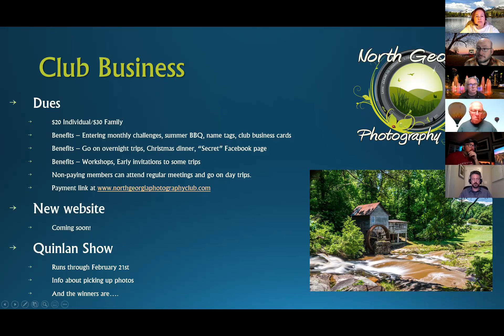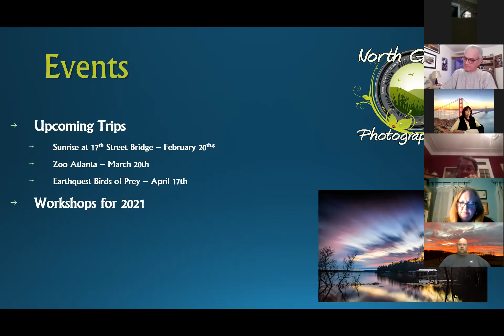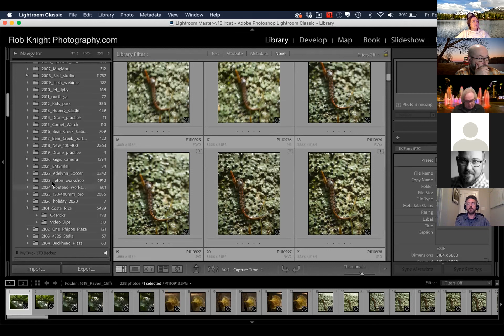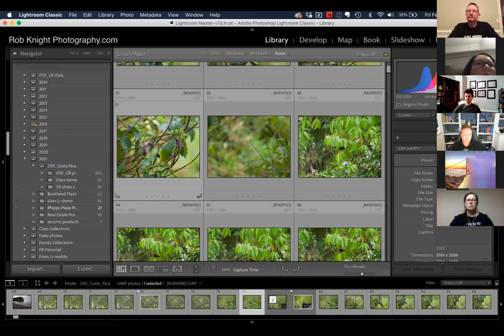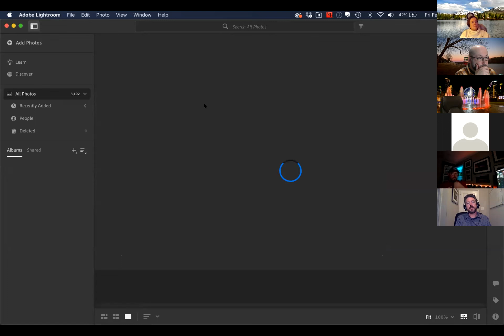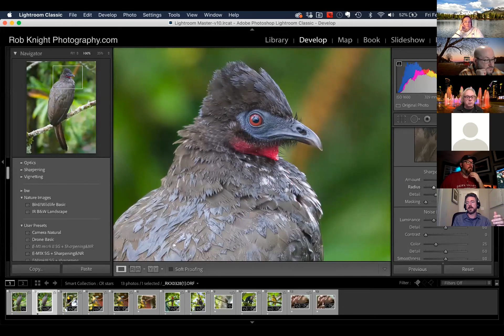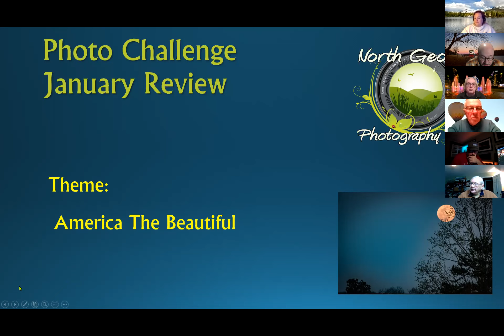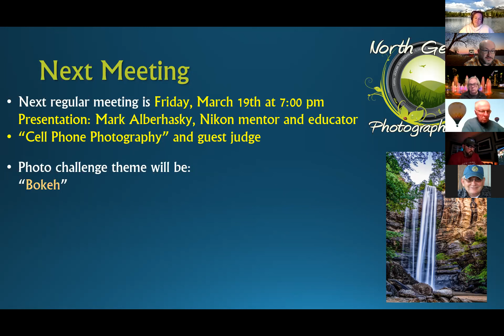NGPC February 2021 Meeting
NGPC February 2021 Meeting. Our speaker was Rob Knight, who discussed "Lightroom Basics - Organize and Optimize." Our monthly challenge theme was "Bridges."